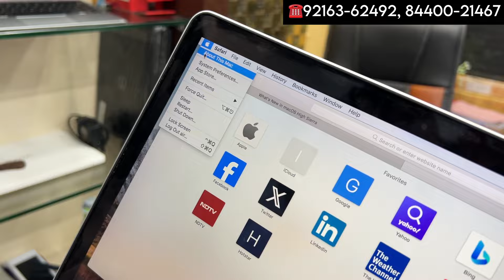Diwali Dhamaka Sale💥 | Apple Laptop just ₹19,999/-😱 | laptop in jaipur | जयपुर लैपटॉप मार्केट 2024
Address - Om Lappy Jaipur, SS3 Second floor, GT Central Malviya, Nagar Jaipur